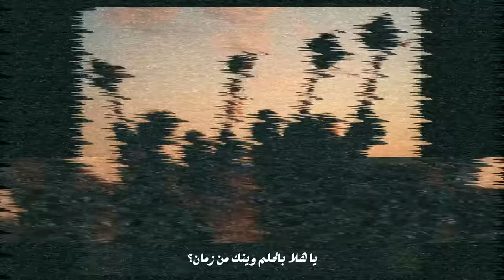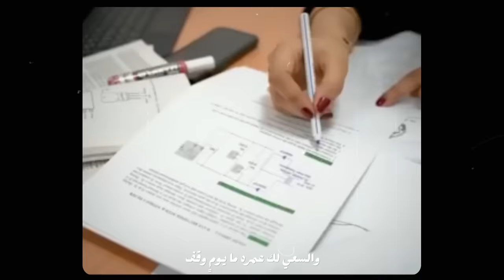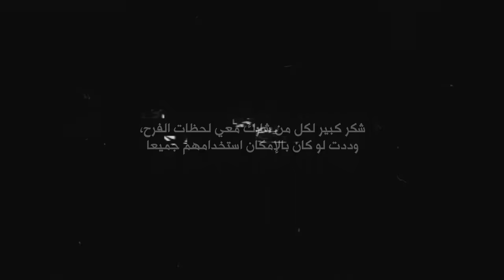حمود الخضر - يا هلا بالحلم ٢٠٢٣ - تخرج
حمود الخضر - يا هلا بالحلم: أغنية التخرج دفعة ٢٠٢٣

كلمات وألحان: سيف فاضل
توزيع ومكس: صهيب العوضي
إخراج: جاسم الحربان

Lyrics | الكلمات

يا هلا بالحلم وينك من زمان؟
يا حلاتك وانت متحقق بيدي
كان ما بيني وبينك امتحان
هانت ظروفه وعدّى كل شي
عدّى كل شي

من نويتك وانت في بالي هدف
والسعي لك عمره ما يومٍ وقف
في حياتي ما تعوّدت الصدف
ما يخيب اصرار نابع من شغف

معدني بظروفي الصعبة يبان
جوهري في داخلي له نبض حي
قصتي بافعالي يكتبها الزمان
كان ياما كان باصراره قوي
باصراره قوي

ثلاثة وعشرين، مهما تكونين
بنزرع أيامك أمل ونحصد سنين
بنرسم البسمة وطن كل وقت وكل حين
خرّيجنا أكبر مثل
خطّط وحاول ووصل
وبكل فخر بينذكر بواحد وعشرين

خرّيجنا يا فرحته
إنجاز ينوّر سيرته
وبالأخص دفعته
واحد وعشرين